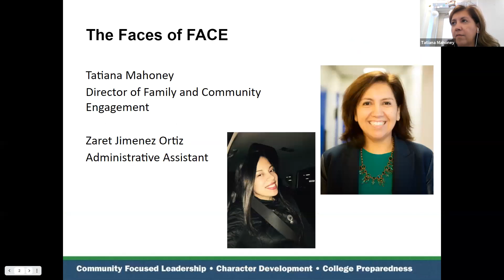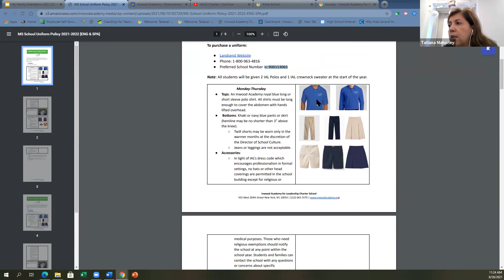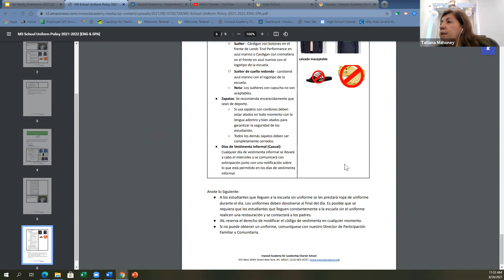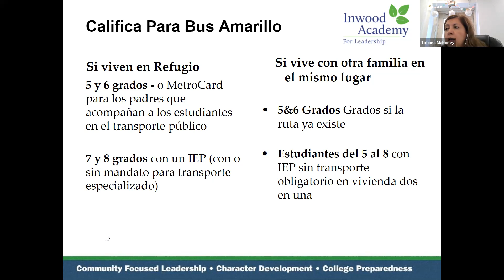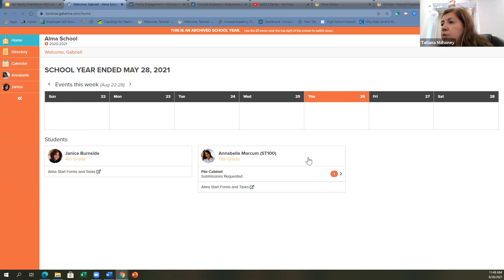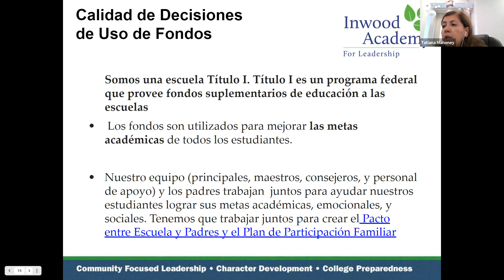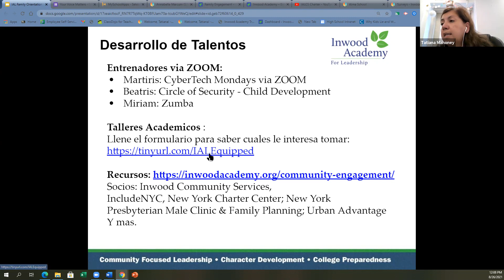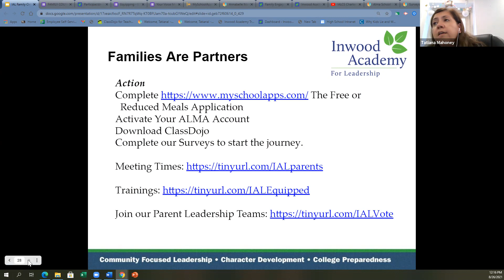Middle School Parent Participation Orientation 2021-2022